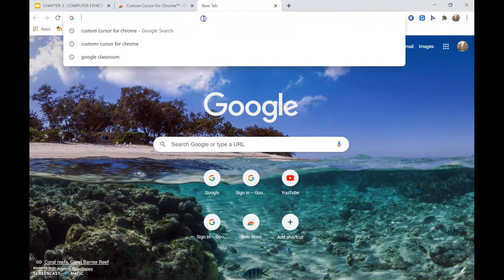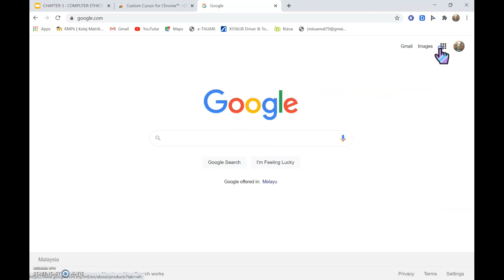Custom Cursor Extension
Bosan dengan cursor sedia ada? Jom belajar cara untuk menggunakan cursor yang menarik di dalam browser anda